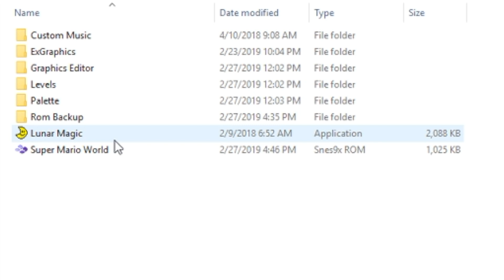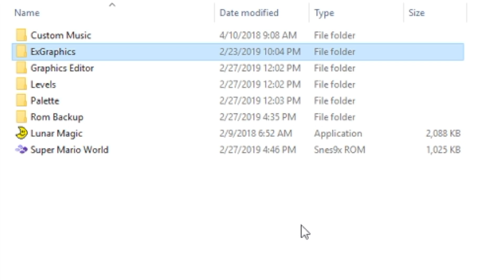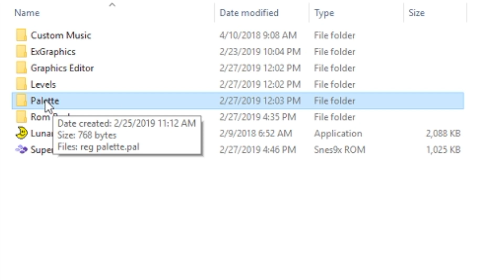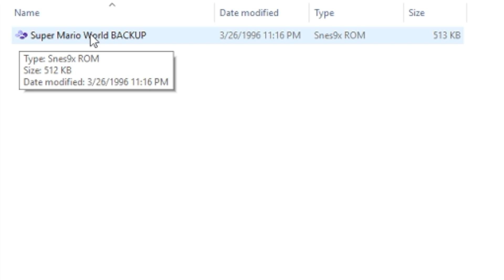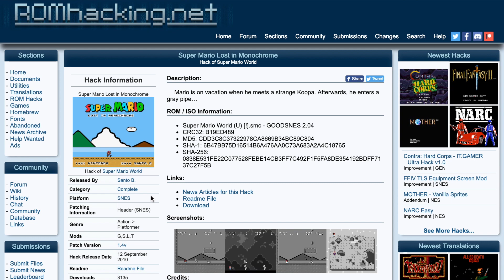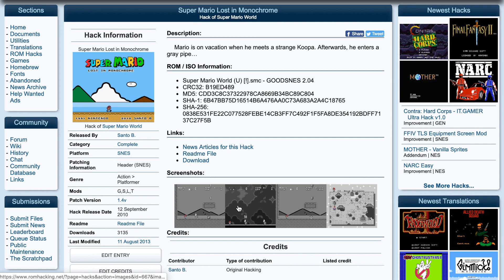Lunar Magic Ep. 1 - Beginner Setup + Download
Have you ever wanted to create your very own Super Mario World ROM hack but didn't know where to start? In the first episode of this series, we talk about how to get started and the applications you will need to build the ROM hack of your dreams.